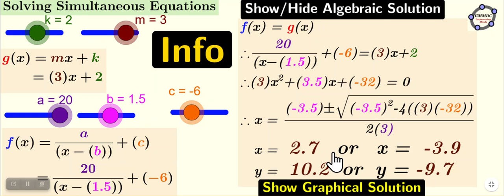Solving Simultaneous Equations Hyperbolic & Linear Function